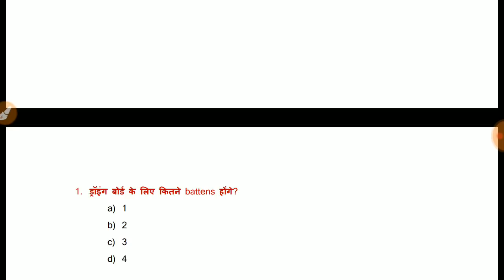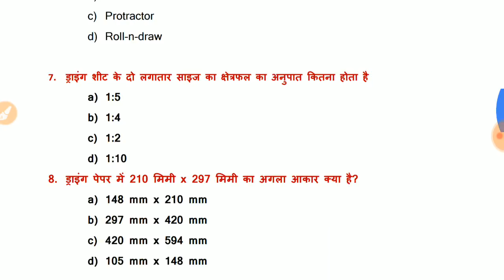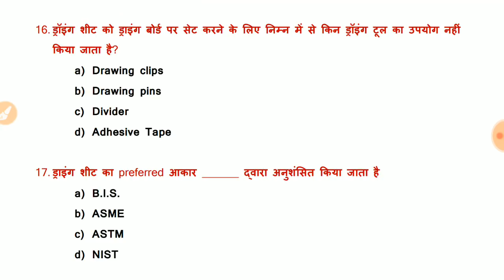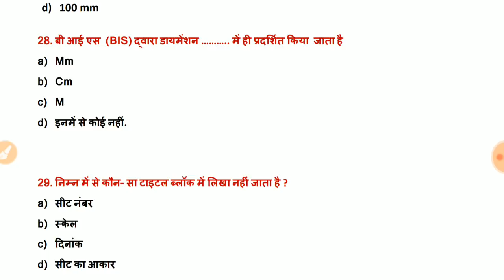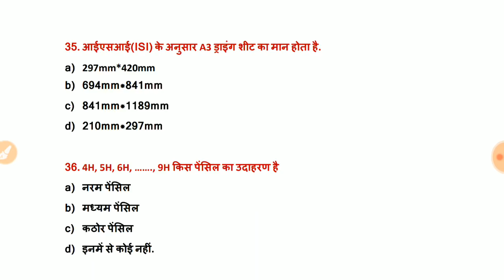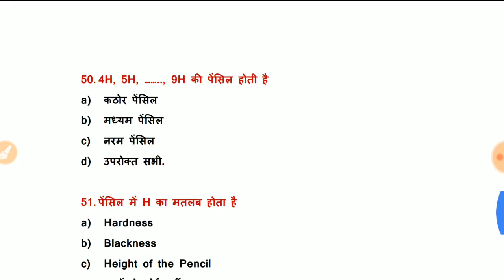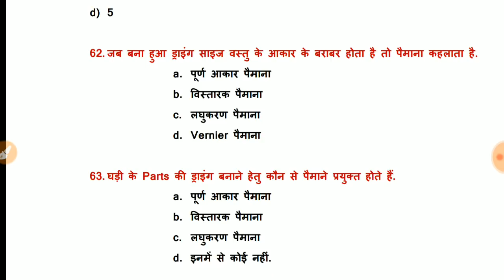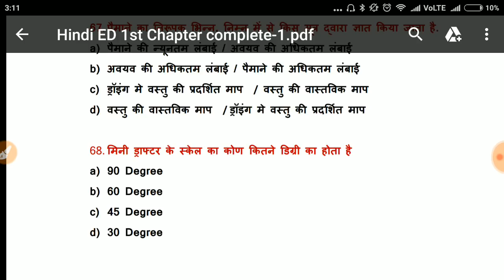Mock Test 1 | Drawing Instruments के सारे प्रश्न | 70 सबसे ज्यादा बार पूछे जाने वाले प्रश्न ALP CBT2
Recommended Books -